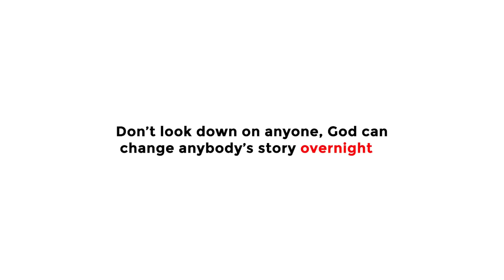He thought he would never find love but this happened